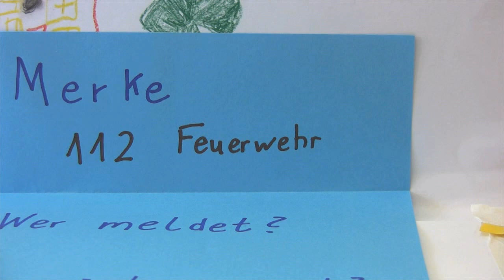Retten - Löschen - Bergen - Schützen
Ein Film von Chris, Justin und Sebastian über wichtige Fragen für einen Feuerwehreinsatz. Produziert von den SchülerInnen der 3. und 4. Klasse der „Schule an der Lindenallee" Förderschule (LB) aus Gräfenhainichen.